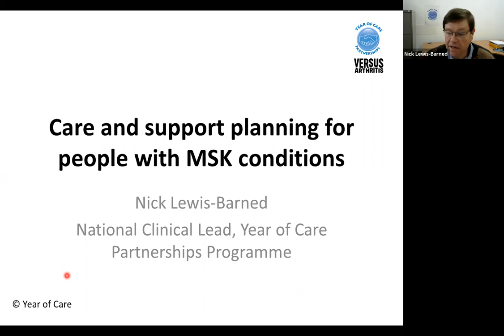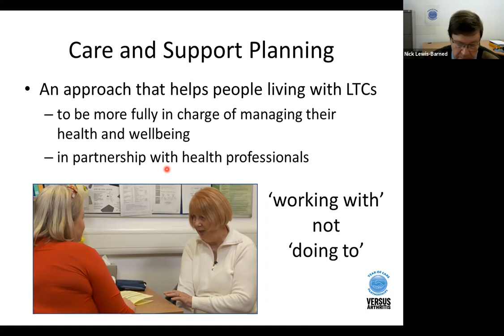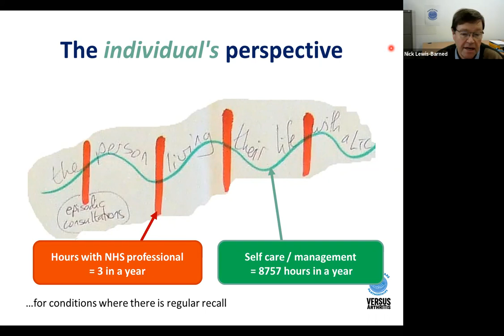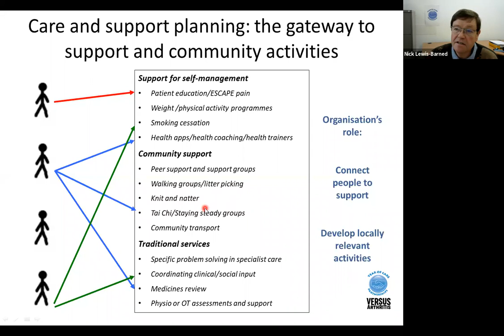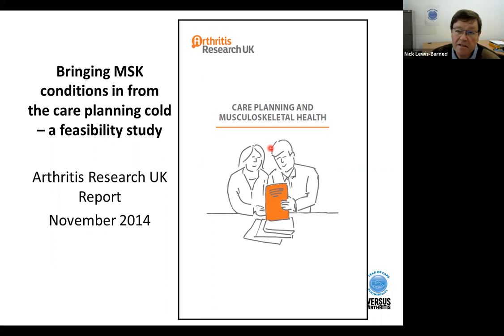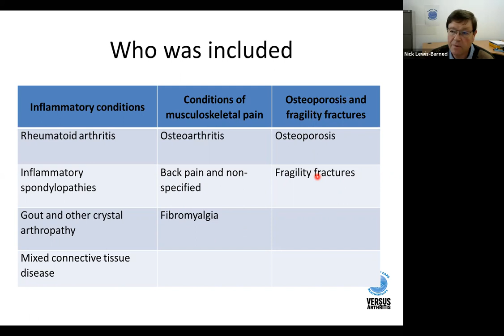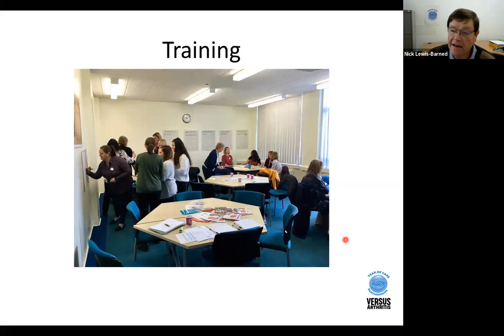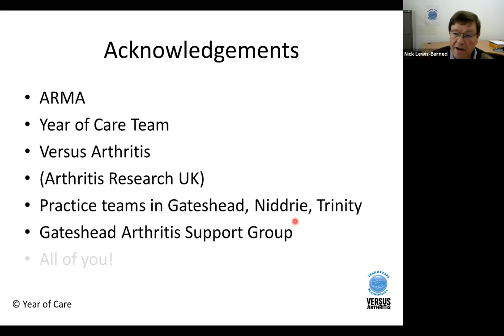Care and support planning for people with MSK conditions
The national ambition, set out in the NHS Mandate, is for everyone with a long-term condition to be offered a personalised care plan. This webinar will show how this can be done for with musculoskeletal conditions.

Year of Care Partnerships has worked in collaboration with Versus Arthritis and primary care teams to work out how to include people living with MSK conditions in routine care and support planning (CSP) within the primary care setting. This webinar focused on the learning and practical issues arising from this study. In particular
Describe what care and support planning is and how it works in practice;
Outline the work involved to include people with MSK conditions within CSP processes;
Discuss the learning, challenges and potential benefits of working in this way.
You can read the final study report from the versus arthritis

This webinar is for anyone interested in learning more about CSP for people with MSK conditions and how to implement it, including clinicians, primary care team, commissioners, general practice teams etc.

Presenter:
Nick Lewis-Barned, Consultant Physician, Diabetes and Endocrinology, Northumbria Diabetes Service and Clinical Lead, Year of Care Partnerships